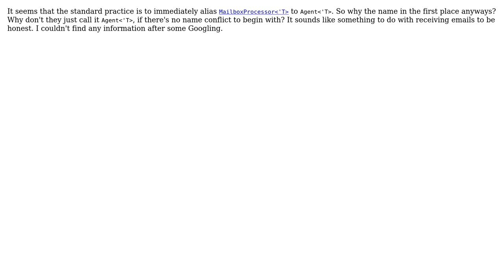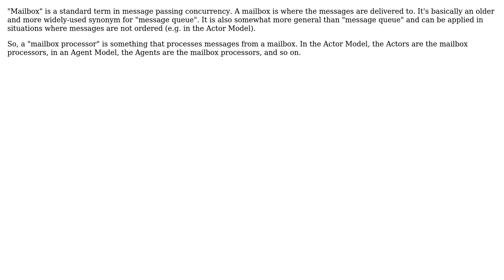Software Engineering: Why the name MailboxProcessor in F#?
With thanks & praise to God, and with thanks to the many people who have made this project possible! | Content (except music & images) licensed under CC BY-SA | Music | Images & others | With thanks to user xji user Kyralessa user Jorg W Mittag and the Stack Exchange Network Trademarks are property of their respective owners. You are responsible for your own actions.